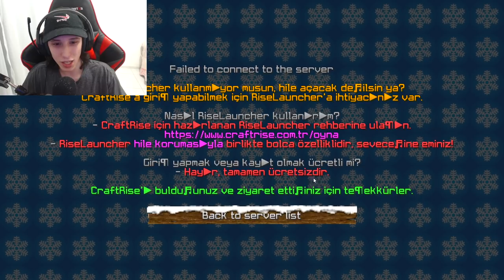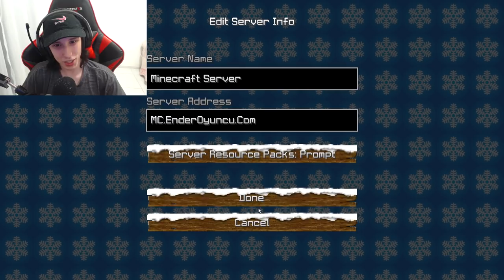A TURQUIA NÃO SABE FAZER SERVIDOR (e eu posso provar)